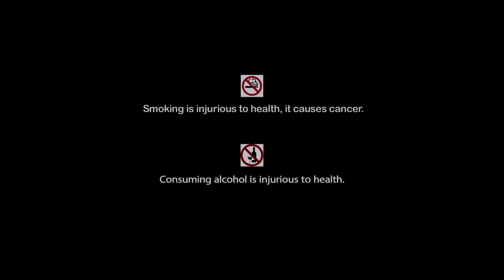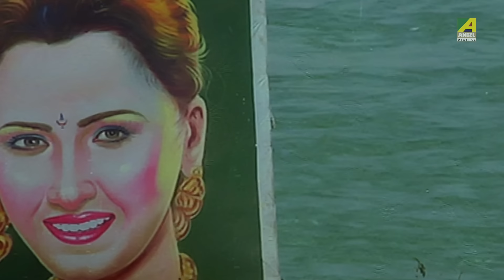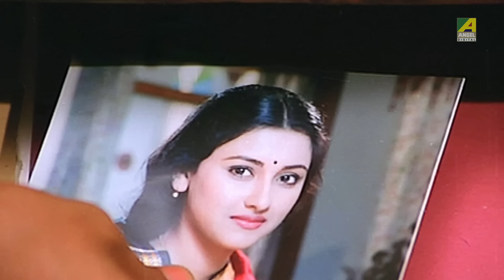Dedh Chalbaaz - Hindi Full Movie | Siddhanta Mahapatra | Rachna Banerjee | Hara Patnaik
Watch the Hindi full movie “Dedh Chalbaaz” on YouTube. Directed by Hara Patnaik, Starring Siddhanta Manmohan Mahapatra, Rachna Banerjee, Hara Patnaik & Others.

Movie : Dedh Chalbaaz
Language : Hindi
Genre : Romance, Action
Director : Hara Patnaik
Star Cast : Siddhanta Manmohan Mahapatra, Rachna Banerjee, Hara Patnaik, Debu Bose, Mihir Das, Pradyumna Lenka, Shankar Basu Mallick